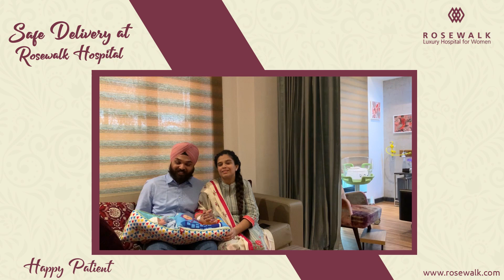Happy Patient at Rosewalk for Safe Delivery